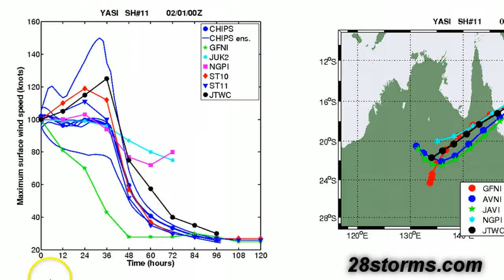Tropical Cyclone Yasi Update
Analysis of the threatening tropical cyclone